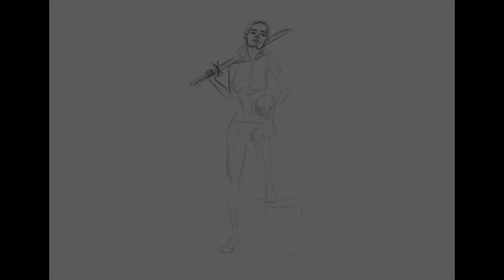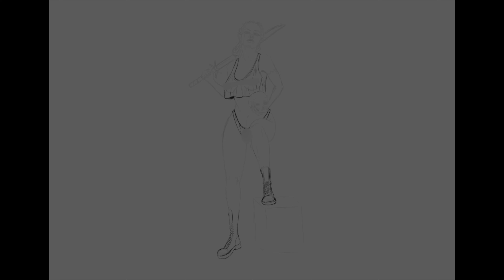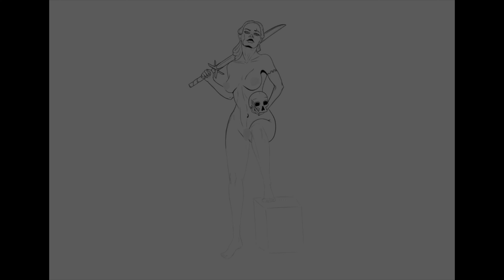Agressive | practice art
by: TrackTribe